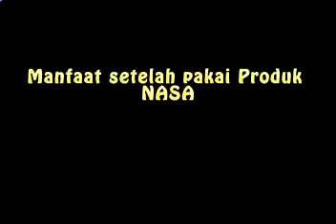VITERNA AYAM broiler , joper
cara beternak ayam cepet besar
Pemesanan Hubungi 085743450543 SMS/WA